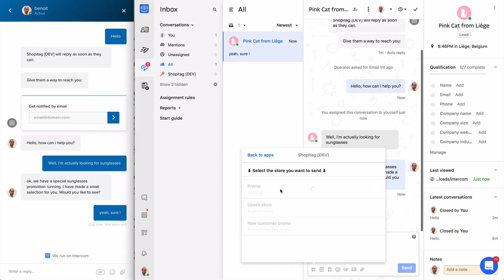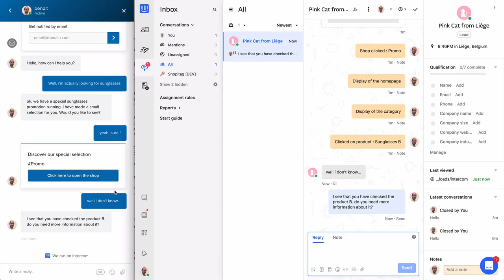Shopitag & Intercom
Connect Shopitag and Intercom to create conversational commerce experiences.